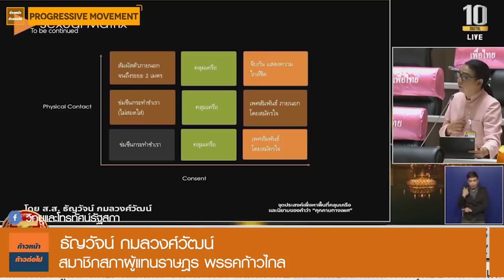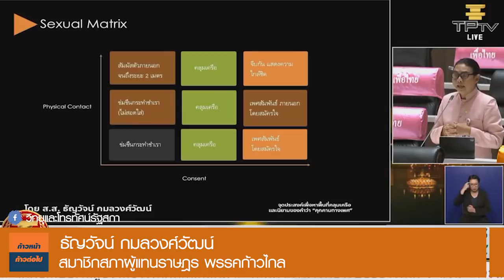ถ้าบุคคลข้ามเพศถูกข่มขืนศาลจะตีความเรื่องนี้อย่างไร? นี้คือสิ่งที่ขาดหายไป โดย ธัญวัจน์ กมลวงศ์วัฒน์